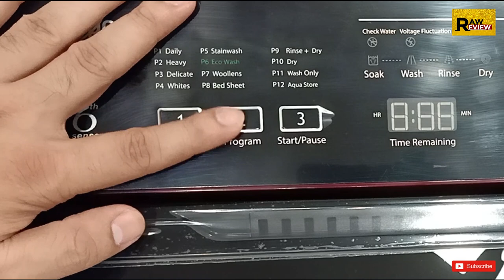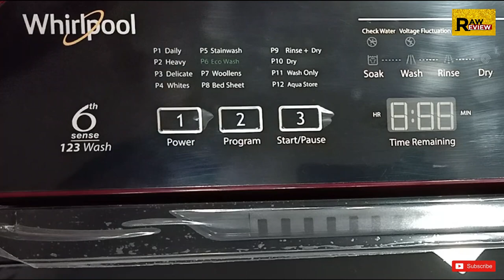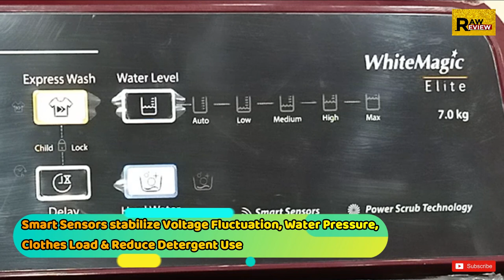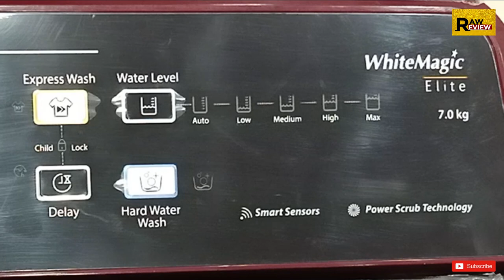Whirlpool Fully Automatic Top Load 7.0 Kg Washing Machine | White Magic Elite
Whirlpool 7.0 Kg Dry WM Elite 7.0 10 YMW
6th Sense Technology
Power Scrub Technology
ZPF technology
360 watt motor with 740 RPM
5 Star Rating